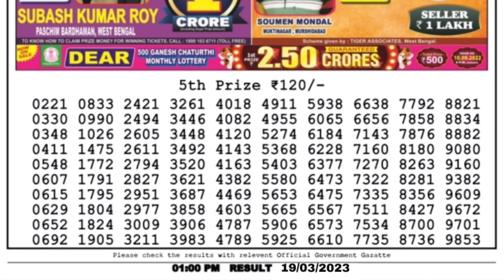🔴LIVE Damodar Morning 01:00 P.M. Dear Nagaland State Lottery Result Today Live ।। Date-19/03/2023 ।।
8) Nagaland state lottery result today 1p.m. ,9) Nagaland state lottery today result live draw,10Nagaland state lottery today result 1p.m.,7)